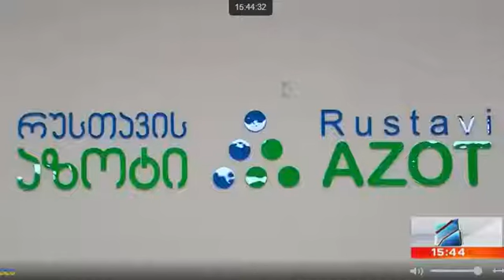ჰაერის ხარისხის გაუმჯობესების შესახებ კანონის აღსრულების მიზნით მონიტორინგის კამპანია გრძელდება